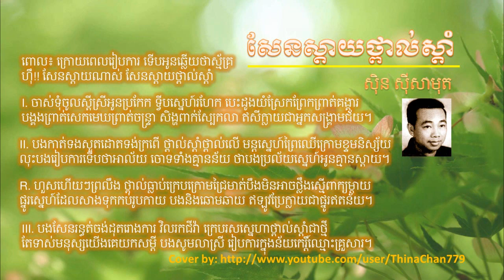Sen Sday Thpol Sdam by Sin Sisamuth